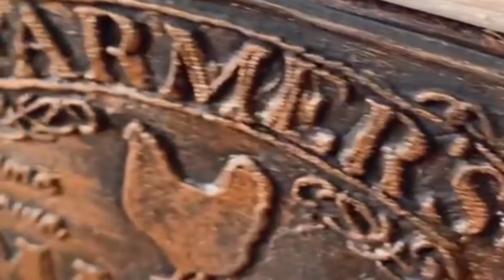Especiero gallinero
Especiero con alambre de gallinero, etiqueta de porcelana fría y reciclado de frascos.